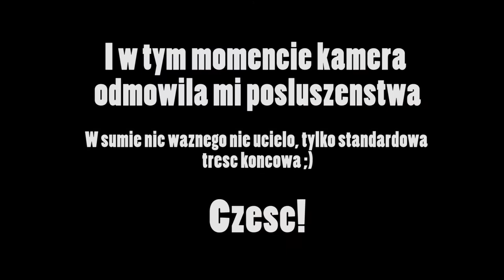Recenzja Tabaki - Bernard - Civette Extrafein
Cześć,
dziś przedstawię Wam pierwszą tabakę z edycji historycznej Bernarda. Miłego oglądania!